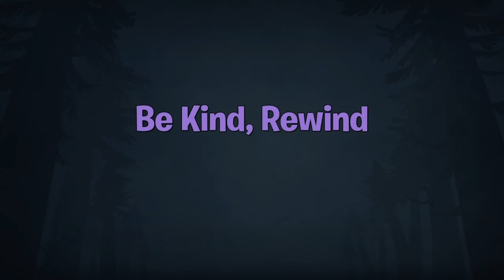Bfn Story Quests That Made Me Question Existence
So I played zombie side story Quests and well crap got from zero to a hundred real Bloody fast.